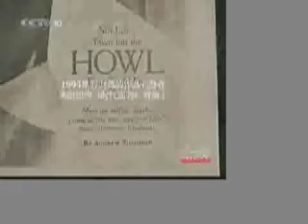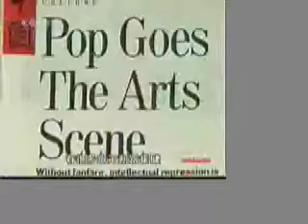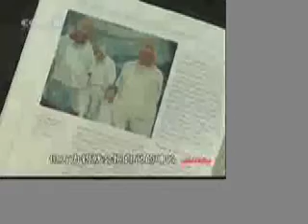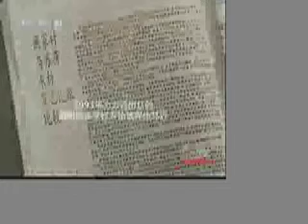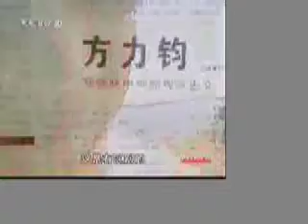人物_當代藝術家＿方力钧(下)——2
方力鈞，1963年12月4日生於河北省邯鄲市。方力鈞作為中國 後85新藝術潮流最重要的代表，輿這個潮流的其它藝術家共同創造 出一種獨特的話語方式－玩世寫實主義，其中尤以方力鈞自1988 年以來一系列作品所創造的光頭潑皮的形象，成為一種經典的語符， 標緻了80年代末和90年代上半期中國普遍存在的無聊情緒和潑皮 幽默的生存感覺。